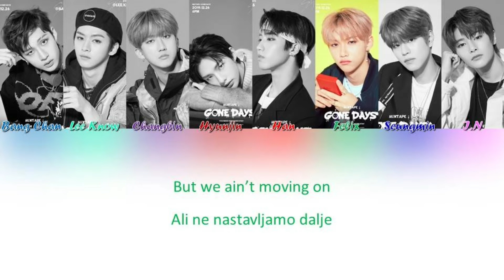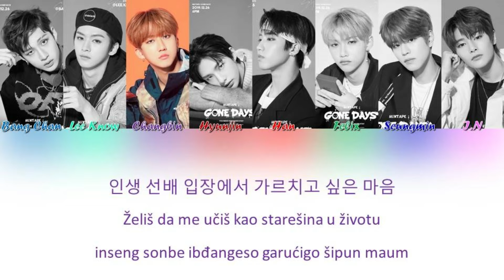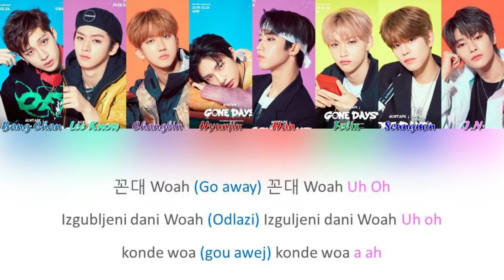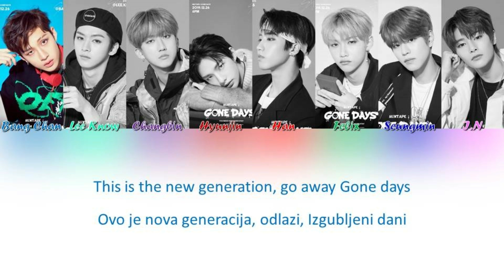Stray Kids - Mixtape : Gone Days (HAN_SER_ROM)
Mixtape : Gone Days
Song - Mixtape : Gone Days